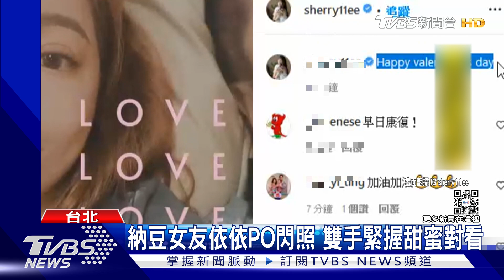納豆「坐輪椅出院」?侯友宜否認...女友依依情人節曬閃照｜TVBS新聞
41歲藝人納豆因為腦出血住院，動了手術，後來都在醫院休養。傳出他最近已經在女友依依跟家人的陪伴下，坐輪椅出院返家，但納豆的舅舅、新北市長侯友宜今天（14號）受訪時表示，他還沒出院，還在進行復健，過程順利。